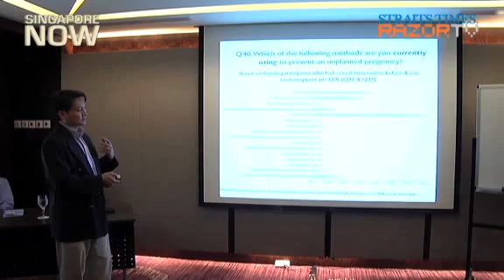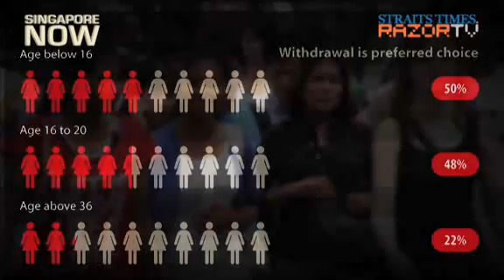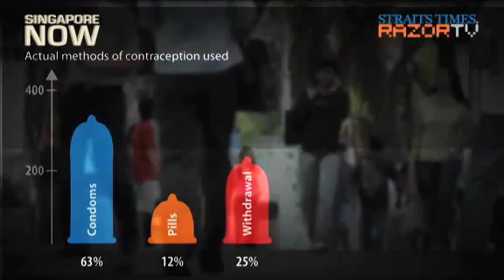'Withdrawal method' still used for contraception (Sex Survey Pt 3)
Though not the most popular method of contraception, a number of Singaporeans still believe it works against unwanted pregnancies. Doctors warn against this contraceptive measure.